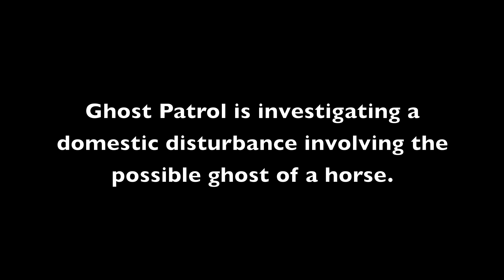GHOST PATROL - Horse of Ringoes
Ghost Patrol oversees a comprehensive investigation of the "Ghost Horse of Ringoes".